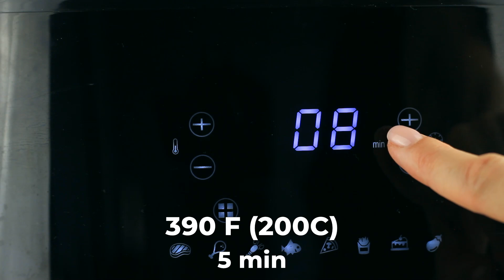Juicy Steak Perfection: A Step-by-Step Guide!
Indulge in a culinary journey like no other as we unveil the secrets to achieving juicy steak perfection using an AIR Fryer in our latest video tutorial.

Join us as we guide you through a step-by-step process that guarantees mouthwatering results every time you cook a steak in the AIR Fryer.

From selecting the finest cuts to mastering the art of seasoning and utilizing the AIR Fryer's unique cooking capabilities, this comprehensive guide is a must-watch for steak enthusiasts and aspiring chefs alike.

Elevate your cooking skills and treat your taste buds to a symphony of flavors with our expert tips and techniques for AIR Fryer steak. Get ready to savor the ultimate steak experience, reimagined with modern convenience!